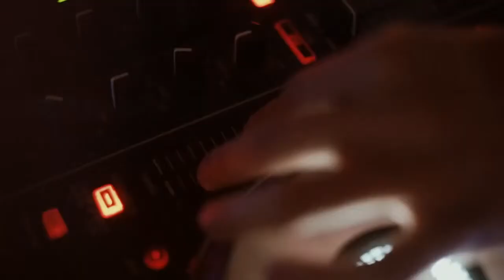Olive Dancing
Artem & Elena Wedding, 2016
Wedding organizer: Mimiklab
Cut from a video by JoyMotion
Dancers: Salsa Familia Montenegro
DJ: Artemy Brovko